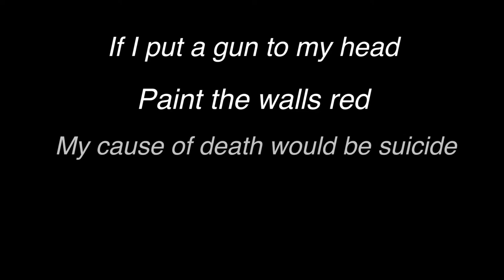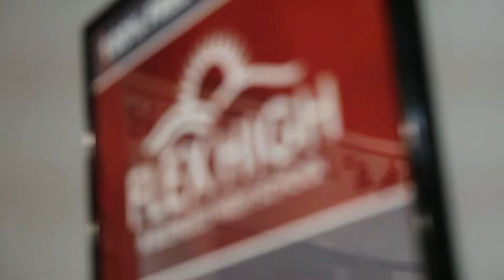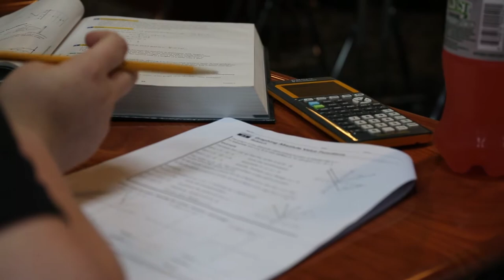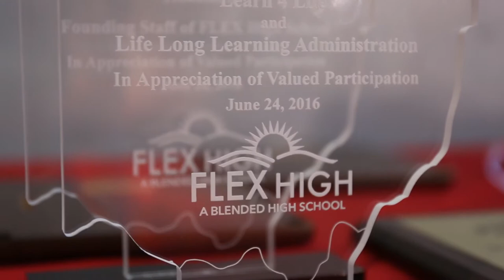Documentary short about dropouts that changed their stories. | FLEX High School – Change Your Story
Even one dropout is one too many when you consider the lost potential a young mind could have on the community. Teen violence, gangs, poverty, and hunger couldn't keep these students down. Watch a short documentary about how these Columbus, Ohio area students changed their stories.